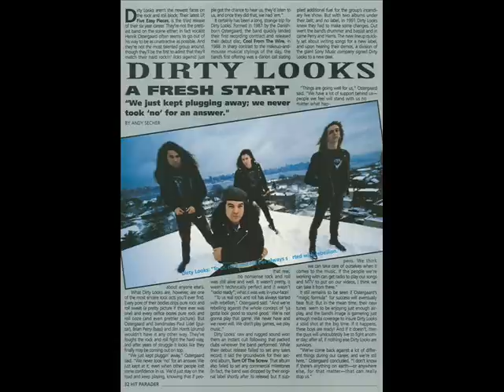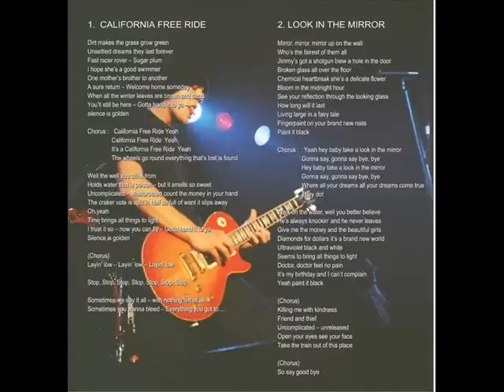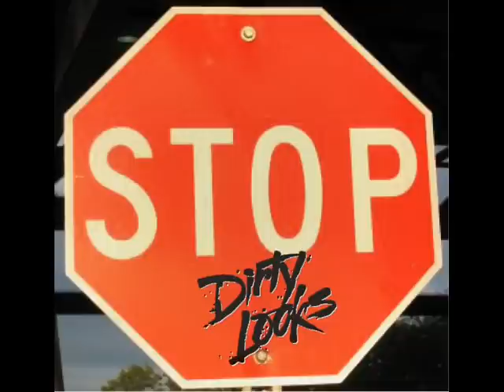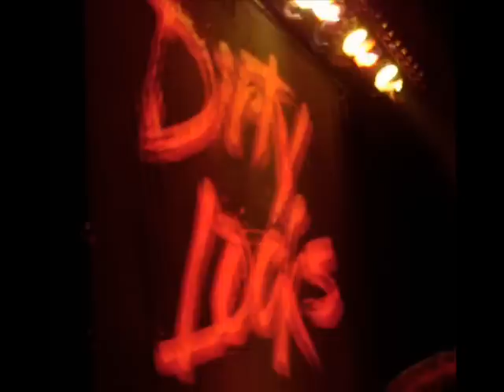Dirty Looks- In Memory of Henrik Ostergaard.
In Loving Memory of Dirty Looks singer and founder: Henrik Ostergaard.
Glad I had the opportunity to know you.  Miss ya man, see ya on the other side.
NOBODY RIDES FOR FREE!

Photos set to: Bring Me Down, New White Naked, Shake That Thing, and Look In The Mirror.  Crank It Up!!